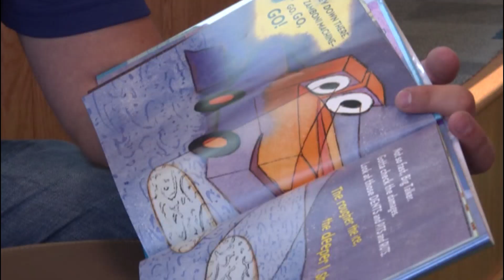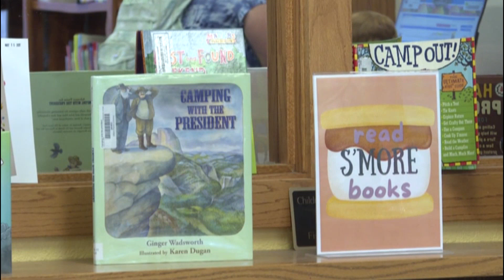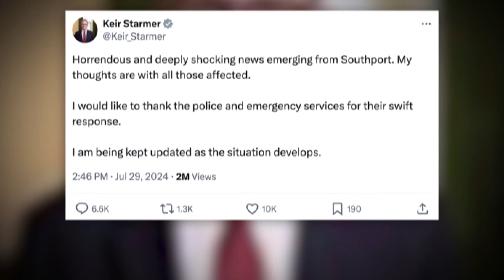Segmento Telenoticia Internacional 30 Juli 2024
Den nos segmento international, Na inglatera un person a drenta un les di baile di mucha y a ataka e muchanan cu cuchiu, Segun autoridadnan 2 mucha a fayece y tin 9 mucha herida, na unda 6 di nan ta den un estado critico. Y protestanan ta sigui den cayanan di Venezuela door di manifestantenan cu no ta di acuerdo cu e resultado di e eleccion y segun autoridanan, den e ultimo oranan a registra 6 morto y 135 persona deteni. Fabiola Angela Hernandez tin e siguiente detayenan.